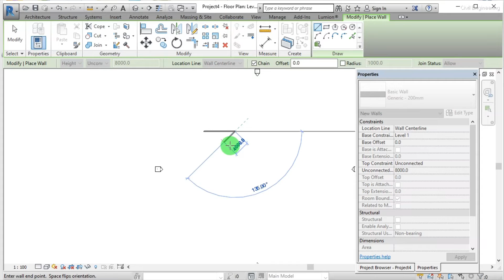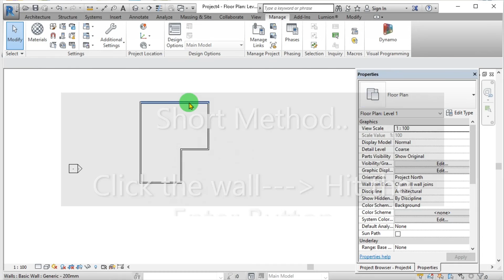How to Change Project Units in Revit ? | Revit tools 05 | For Beginners | Civil Engineering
This is the Fifth video of the video series "Revit Tools". Revit is one of the best BIM software which can be used to design buildings in Civil Engineering field. The Objective of doing these video series is to give the short method to access Revit Tools, As sometimes we can miss the tools in  Long Videos. In this Video You Can Study that the method of getting Project Browser Window and Properties window in to the screen.

Episode 03:  How to get project Browser and Properties Window In to the Screen in Revit?

Episode 04: How to Change Project Units in Revit ? | Revit tools 04 | For Beginners | Civil Engineering